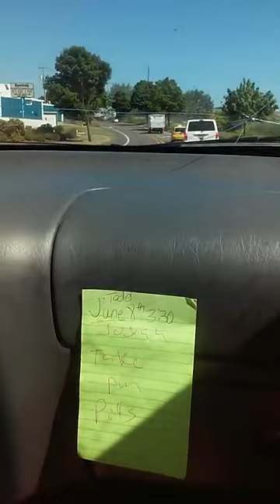Union Pacific 7991 NB At Hyacinth Street And Music From Another Car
From 2015. Notice This Will Be In Memory Of Andrea Hassey Once Andrea Dies. This will Be A Tribute to Andrea and What I'll Never Forget.